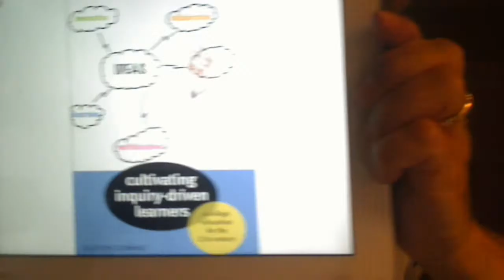How has technology changed the way we communicate and do business?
BCOM 301 How has technology changed the way we communicate and do business.wmv